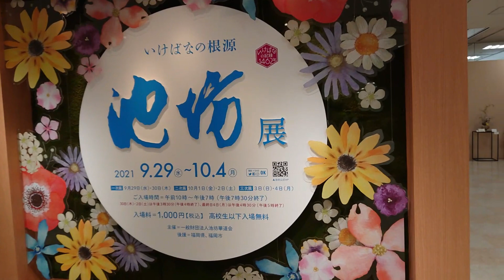池坊展2021 二次展 ”花をいけよう” Ikenobo Ikebana Exhibition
いけばなは聖徳太子創建と伝わる京都六角堂で
僧侶が仏前に花を献じていた事から始まったと
言われています。
六角堂の池のほとりに、僧侶が住まう本坊があった事
から「池坊」と呼ばれるようになりました。
室町時代になると、建築様式の変化と共に
花は座敷装飾として発展。
池坊専応（せんのう）が華道の理念を確立し
生け花の道が示され、今なお受け継がれています。